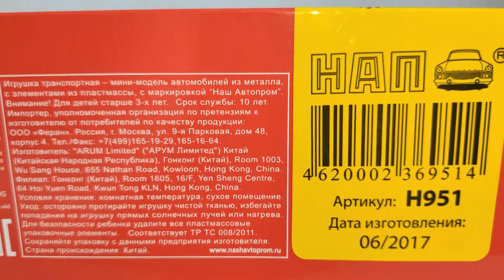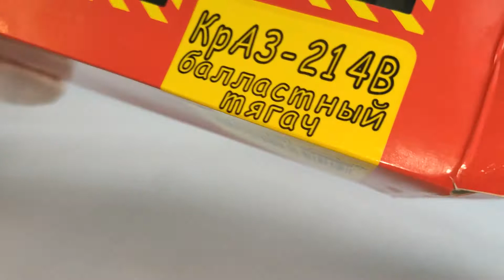КрАЗ-214В баластний тягач,Наш автопром,1:43.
Огляд моделі вантажівки КрАЗ-214В баластний тягач від виробника Наш автопром.